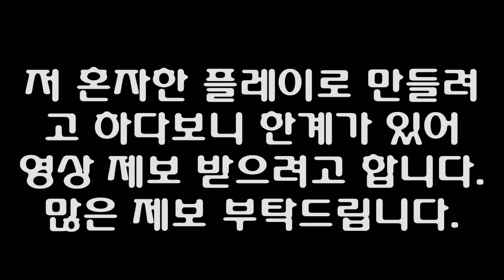즐겜썬더 #9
요즘 개그코드 떨어졌습니다 영상제보와 아이디어제보 많은 부탁드립니다. ㅜㅜ